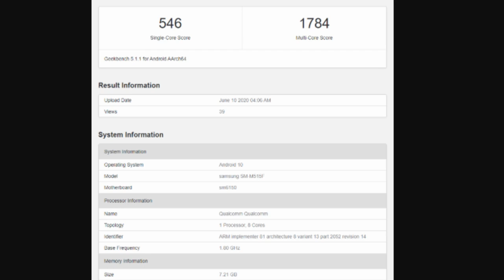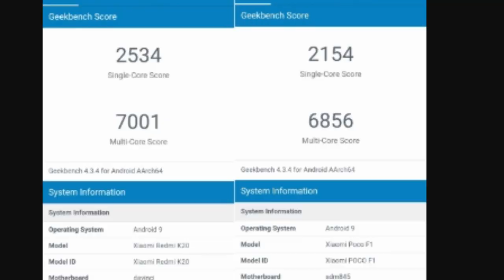samsung galaxy M51 full details specifications and launch date in Tamil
In this video we have discussed about samsung M51,
upcoming samsung M51 spotted in geekbench , many interesting news has come about the deice,
and we have shared all the details about the samsung m51

samsung m51 specs tamil
samsung m51 black unboxing